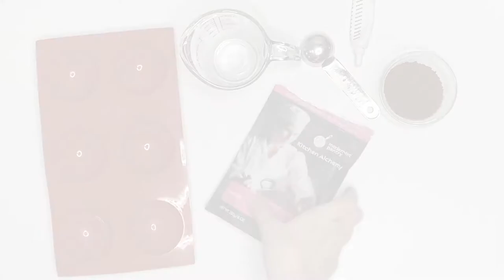How to make Coffee Bombs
How to make Coffee Bombs. With this easy step by step (pictures included) how to you will be able to make all sorts of fun, tasty and beautiful coffee bombs with instant coffee.